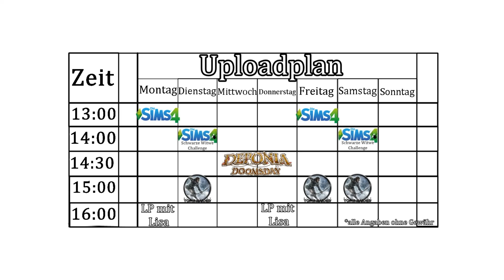Uploadplan ab dem 13 05 [GER]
So kann man mich erreichen:
Steam: Gossi
Playstation 4: Gossi2002